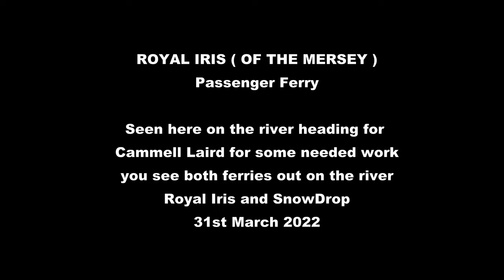Royal iris Of the Mersey out on the river heading for Cammell Laird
Royal Iris heading for Lairds, You can see both ferry's out on the river as Snowdrop was on her daily service. The Iris has been out of service for a few weeks so is going in for some work to be carried out on her